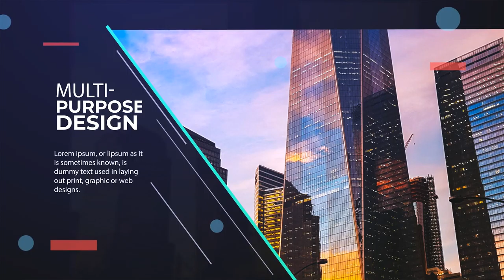Business Shift Slideshow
This multipurpose After Effects template is perfect for Design Showcase, corporate, architecture, restaurants, technology, etc. Easily drop your contents in, hit render and you are all set.
FEATURES

    Modular Structured
    Quick color changer
    No Plugins Required
    1:00 Min Duration
    10 Images or video holders